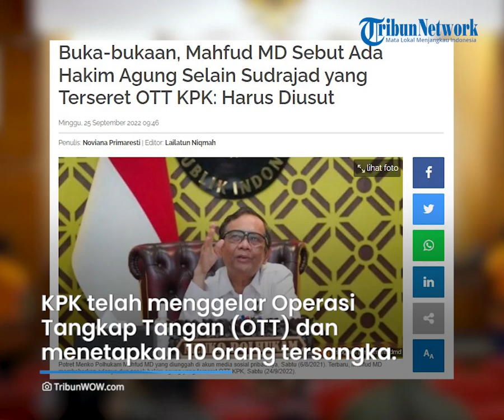Mahfud MD Buka-bukaan, Sebut Ada Hakim Agung Selain Sudrajad yang Terseret OTT KPK: Harus Diusut!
TRIBUN-VIDEO.COM - Menko Polhukam, Mahfud MD membocorkan adanya dua hakim agung yang diduga terseret kasus suap yang ditangkap dalam Operasi Tangkap Tangan (OTT) KPK.

Mahfud MD mengungkap, ada sosok selain Sudrajad Dimyati yang terseret.

Sehingga pihaknya meminta agar para hakim agung tersebut mendapatkan hukuman seberat-beratnya.